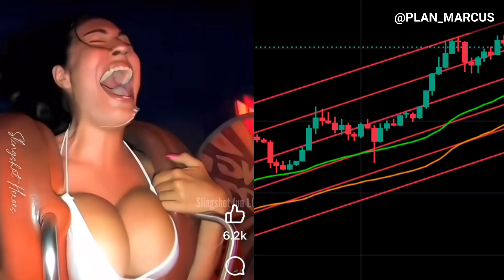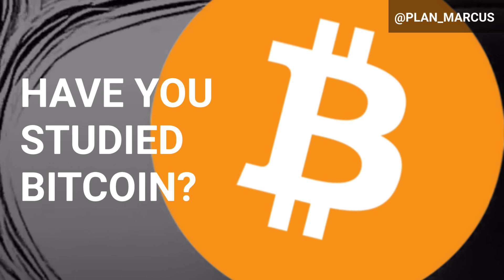Is now a good time to buy Bitcoin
If you have to ask you probably haven’t studied Bitcoin enough. Don’t buy more than you’re willing to lose until you have put in the work. Study Bitcoin and it will change your perspectives. When you are ready and can explain all aspects to others, you will know what to do. Enjoy the rabbit hole